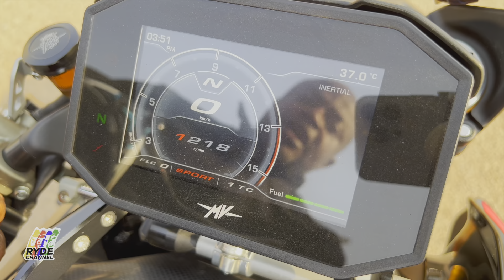Best premium motorcycle? MV Agusta Brutale 1000 rr.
MV Agusta is all about crafting motorcycle art since 1945. Each motorcycle is handcrafted and assembled by expert and passionate technicians.

The Brutale is a line of MV Agusta’s naked sports motorcycles with several varieties at different price points.

The 2022 MV Agusta Brutale 1000rr is a quality, fast, Sophisticated, and comfortable motorcycle.

Ryde Channel had a rare opportunity to experience this motorcycle. Very great experience. We enjoyed the motorcycle indeed. The poise and sophistication are worth every effort and expense.

Power - Adequate
Brakes-reassuring
Suspension-Plush and sure-footed.
Electronics-magical
Design-exquisite
Fit and finish-unmatched

MV Agusta Brutale 1000rr is an awesome motorcycle.